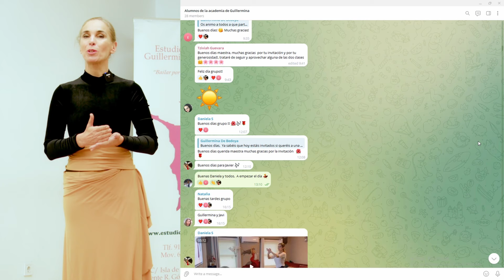Jaleo de La Macarena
Guillermina baila el Jaleo de La Macarena en la actuación de Origen.